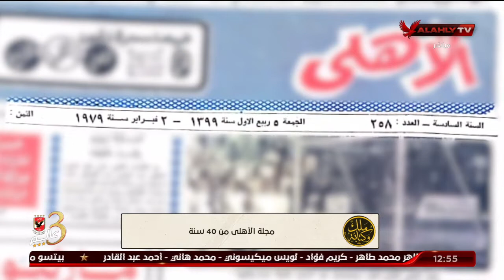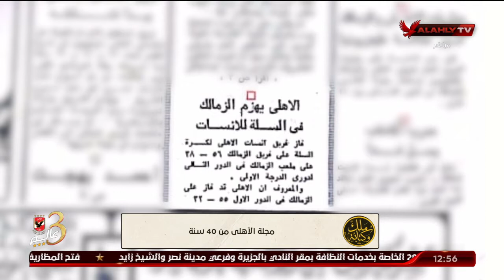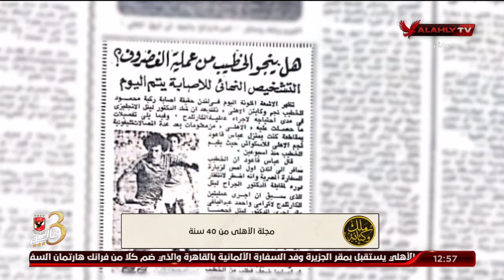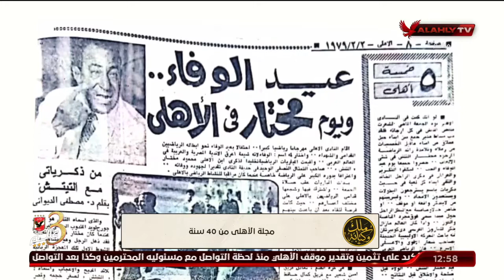🗞 مجلتنا اليوم.. ومن 40 سنة | ملك وكتابة